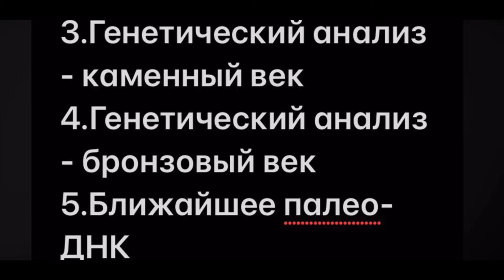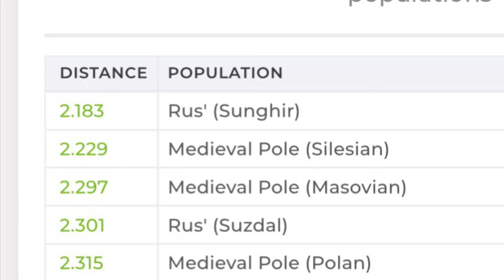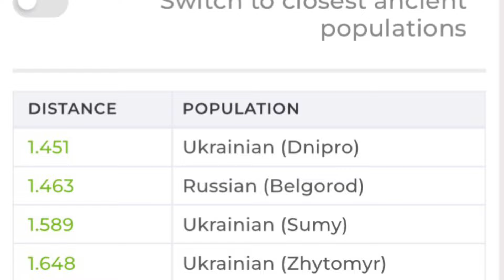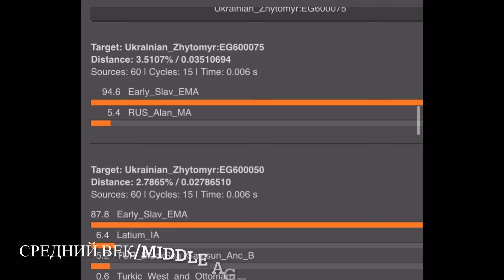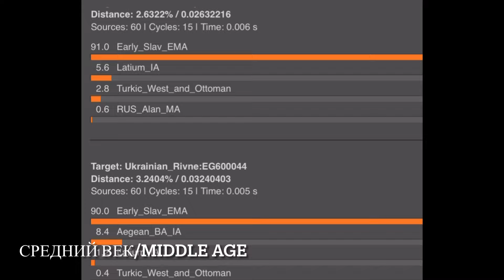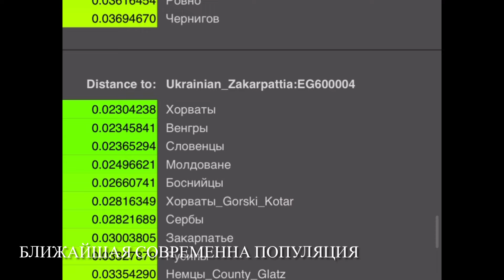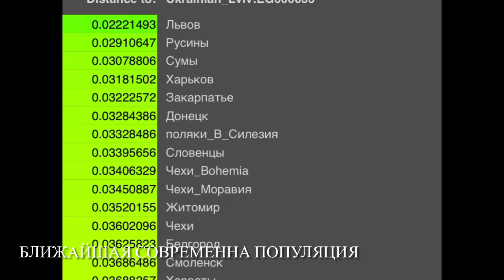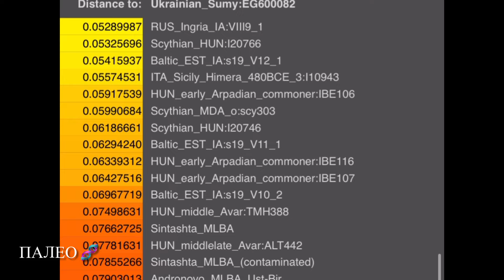Украинцы - генетический анализ (G25)